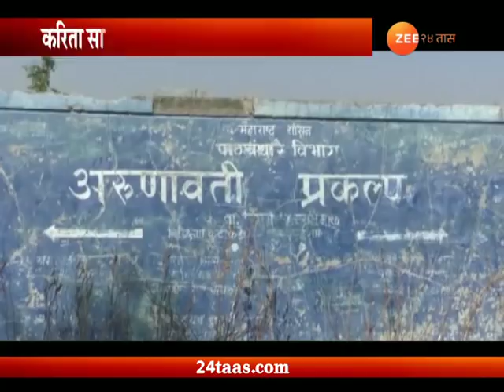यवतमाळ | मच्छिमारांच्या लढ्याला झी हेल्पलाईनची साथ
Zee Helpline | Yavatmal | Locals Restricted From Fishing